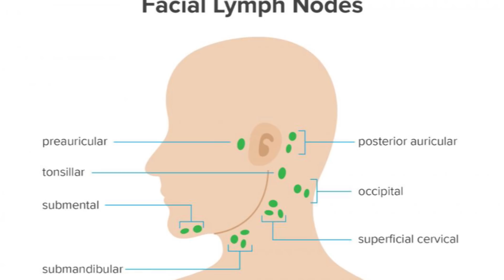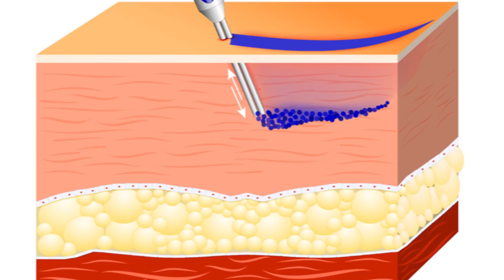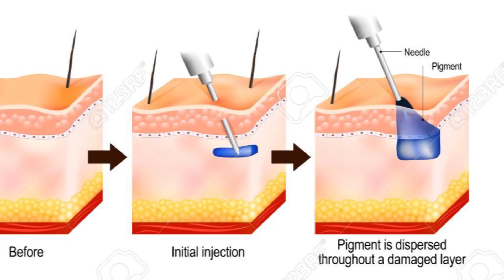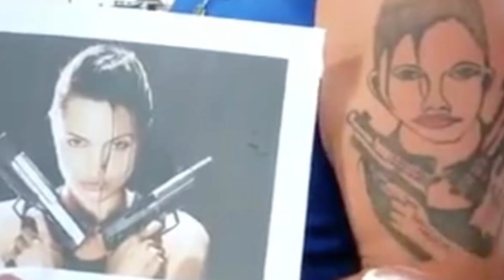Tatuagens: Veja o que as Tintas (E Agulhas) Depositam no Seu Corpo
Tatuagens podem deixar metais no seu corpo, como níquel e cromo, isso pode trazer problemas para a saúde?